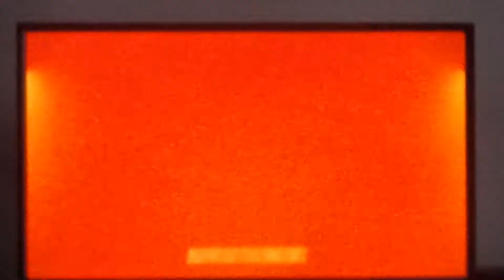29. октобар 2020.